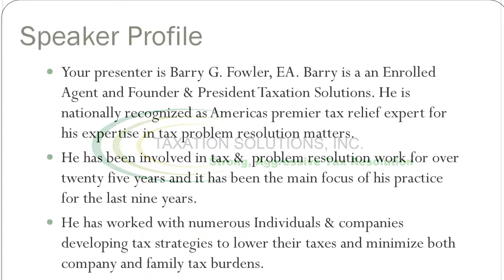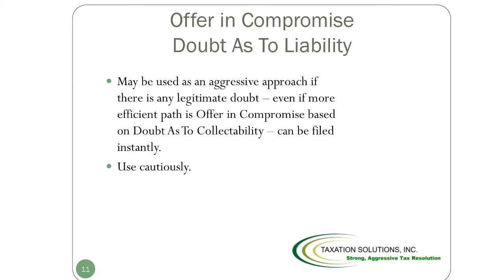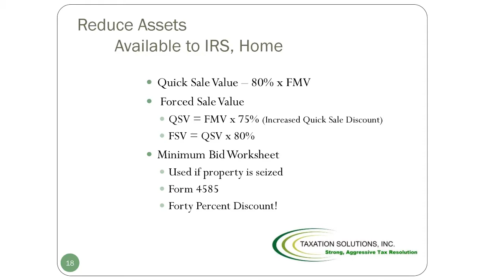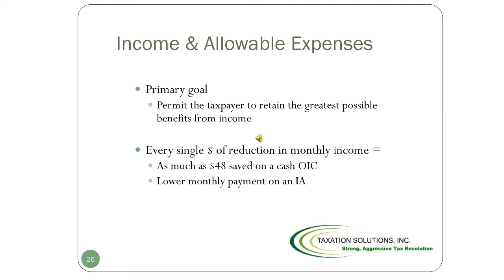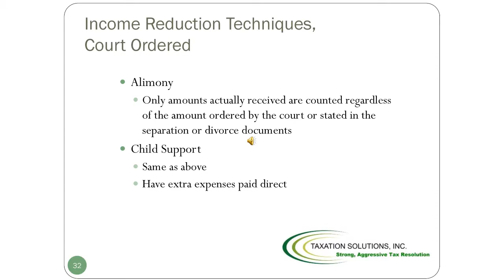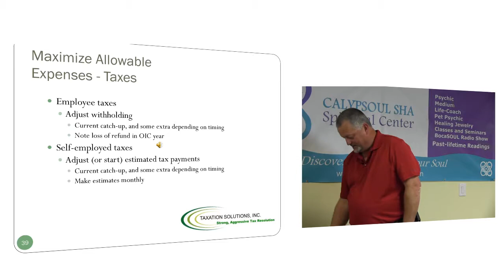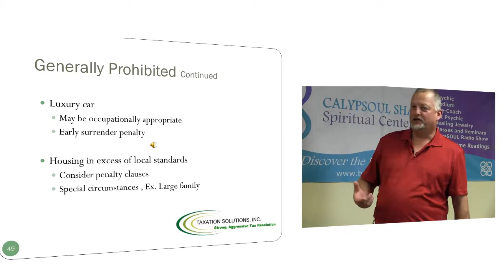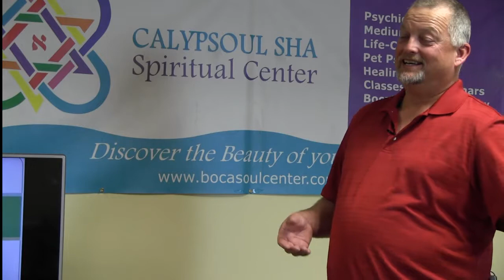Taxation Solutins 1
Seminar 1